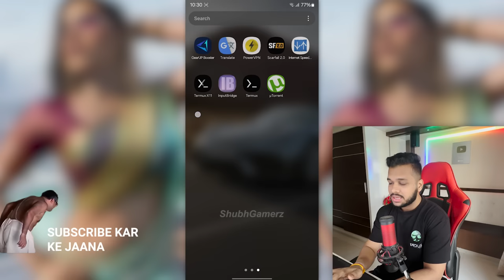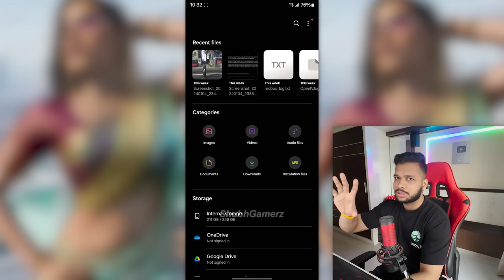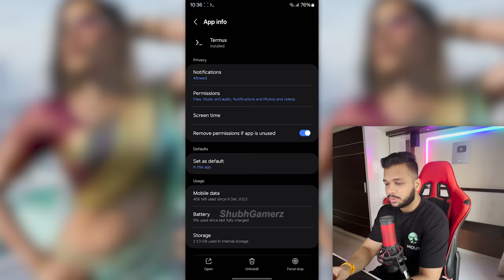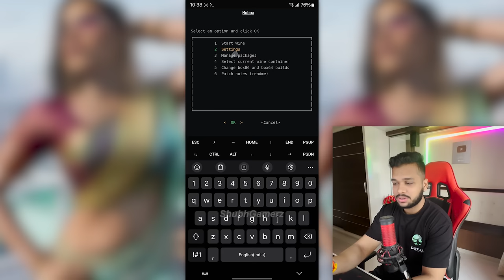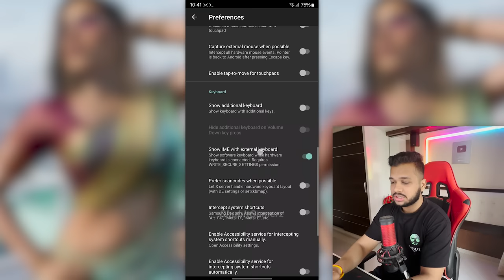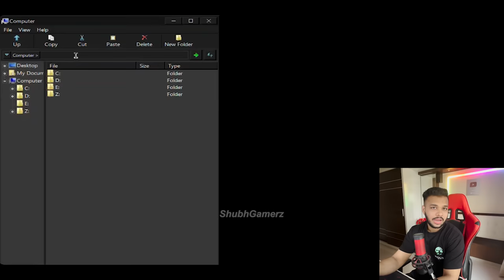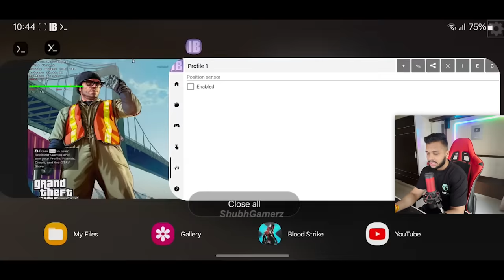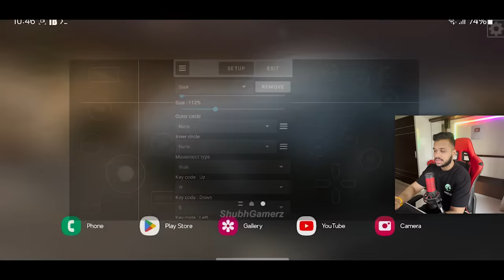FULL DETAIL TUTORIAL HOW TO INSTALL GTA 5 ON ANY ANDROID DEVICE | LEGIT GTA 5 ON MOBILE 💥😍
My Setup 💻:-

                   250GB Sata SSD
                   500GB M.2 Nvme
Mobile :- S23 Ultra + Iphone 14 Pro Max